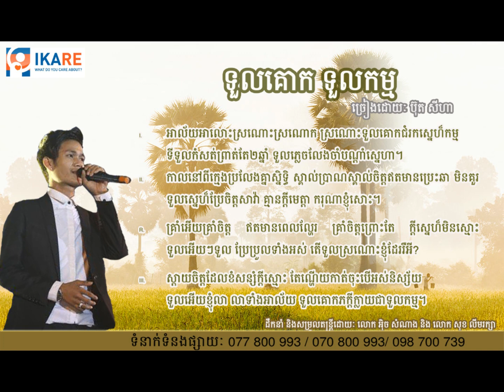ទួលគោកទួលកម្ម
ច្រៀងដោយៈ ប៊ុត សីហា
កែសម្រួលតន្ត្រីដោយៈ អ៊ិច សំណាង